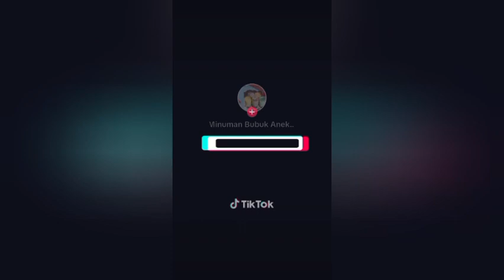KEKINIAN.!! WA 0898-2088-808,Powder Rasa Anggur Grape, Minuman Serbuk Talas Beneng, Serbuk Minuman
Powder Rasa Anggur Grape, Minuman Serbuk Talas Beneng, Nama Serbuk Minuman Boba, Bubuk Minuman Cooltime, Komposisi Bubuk Minuman, Jual Bubuk Minuman Boba, Bubuk Minuman Terdekat, Bubuk Minuman Paling Laris

Kami dari GOLDEN AROMA FOOD INDONESIA memiliki lebih dari 180 rasa Bumbu Tabur & Non MSG, Cabe Bubuk Aneka Level, Tepung Crispy, Serbuk Minuman, Aneka Rempah, Bubuk Es Krim & Youghurt, dan Bahan Makanan Lainnya. Dapatkan PENAWARAN MENARIK dan SENSASI RASA yang kami tawarkan dan dapatkan keuntungan terbaik dari Kami.

Kami juga bisa menerima pesanan khusus dengan rasa khusus sesuai keinginan customer, hubungi kami DAN BISA MINTA KATALOG / SAMPLE. Bahan kami aman pangan, mutu terjamin, aman, halal, dan kemasan kuat.

GOLDEN AROMA FOOD INDONESIA GAFI

Jl. Ceuri no 51, Gedung GAFI
(Gerbang Kuning Seberang Bidan Riyani)
Kopo Ketapang Pamentasan, Bandung

Hubungi :
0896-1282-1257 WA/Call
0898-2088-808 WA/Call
0813–2270–0999 Tsel